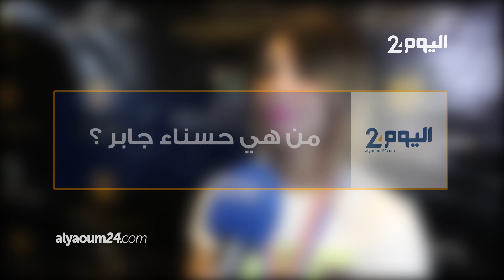حسناء جابر.. مغربية تحترف أخطر الرياضات القتالية